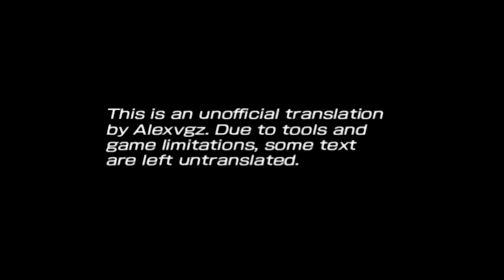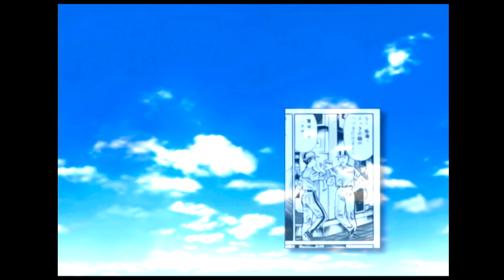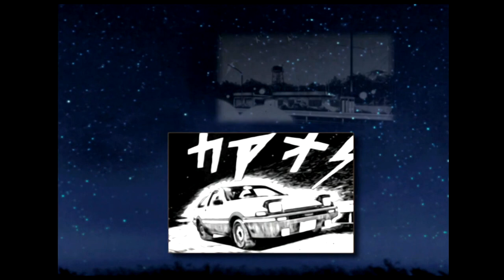Keff Plays Initial D: Special Stage